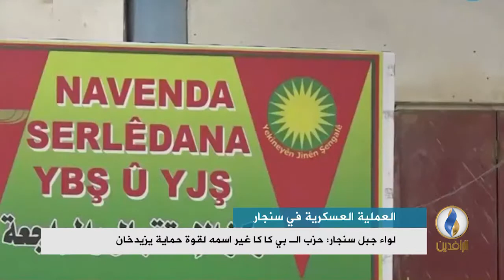تقرير إخباري.. لواء جبل سنجار: حزب الـ بي كا كا غير اسمه لقوة حماية يزيدخان